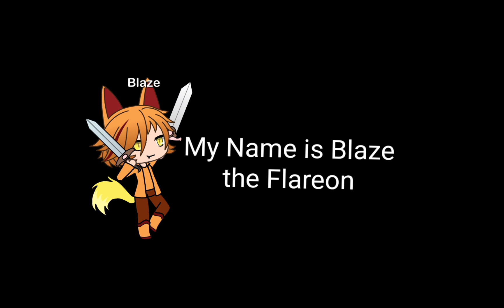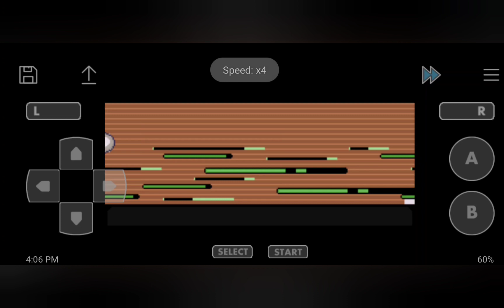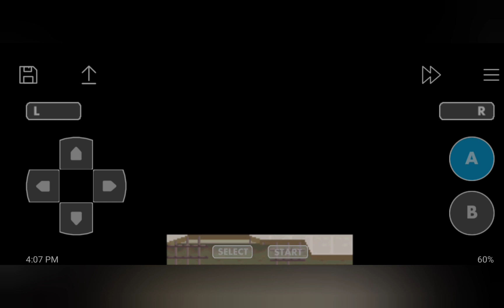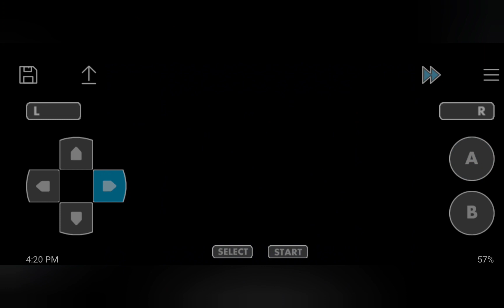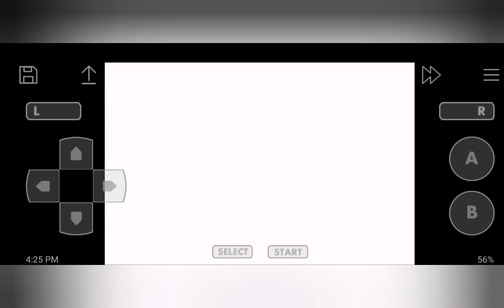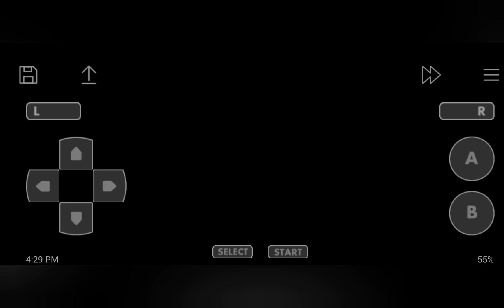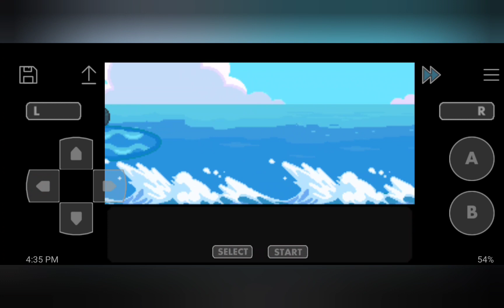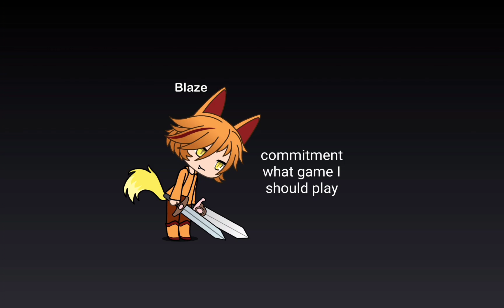Pokemon Sors walkthrough 14